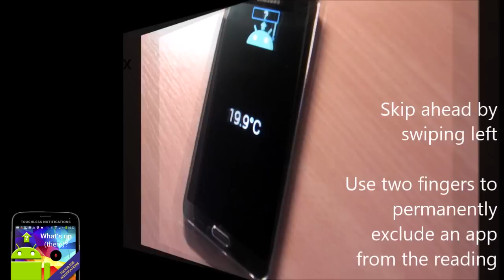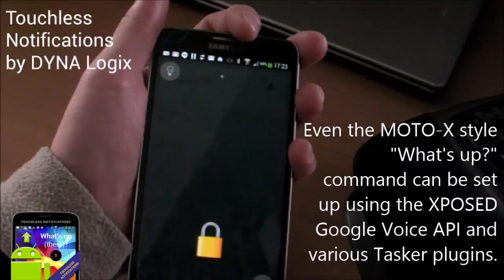Touchless Notifications 1.20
Have your notifications read to you Moto-X "What's up?" style on any Android phone.